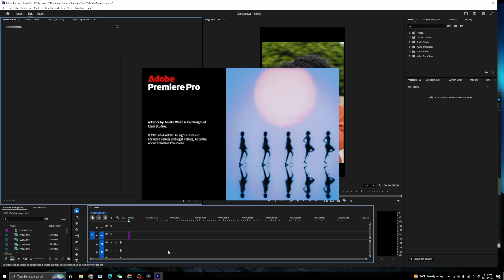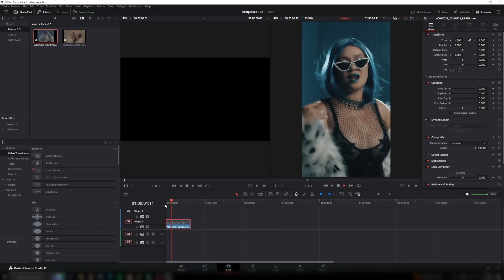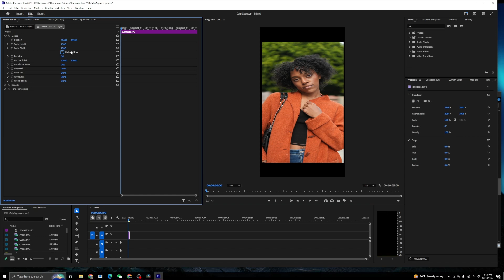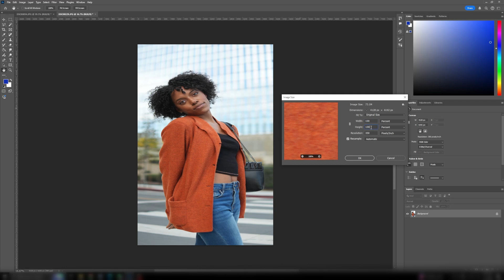Blazar Tutorial: Desqueeze Horizontally & Vertically in Resolve, Premiere, Lightroom and Photoshop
Don't edit without desqueezing! In this tutorial, we'll teach you how to desqueeze horizontally AND vertically in Davinci Resolve, Adobe Premiere, Adobe Lightroom and Adobe Photoshop.

Spoiler: You can't desqueeze in Lightroom. You'll have to finish in Photoshop.

0:00 Intro
0:17 Resolve
1:29 Premiere
2:21 Lightroom
2:35 Photoshop

VERTICAL ANAMORPHIC CHEET SHEET
2x becomes 0.5x
1.5x becomes 0.67x
1.33x becomes 0.75x